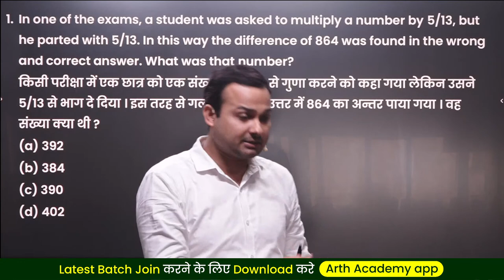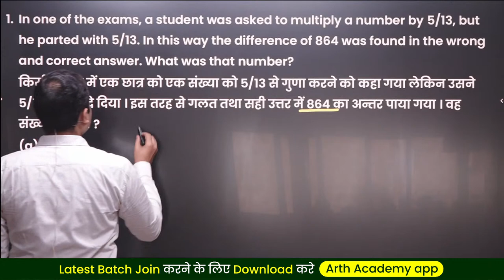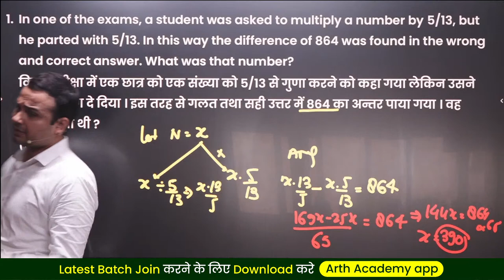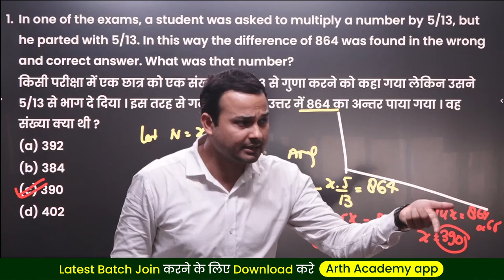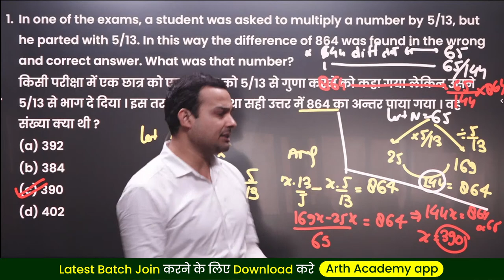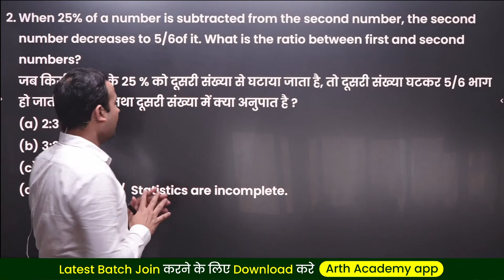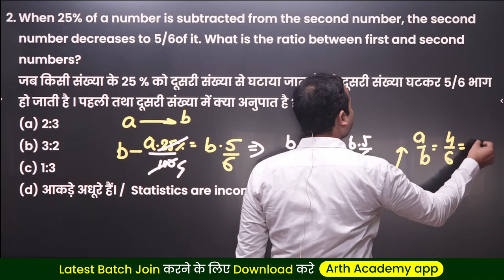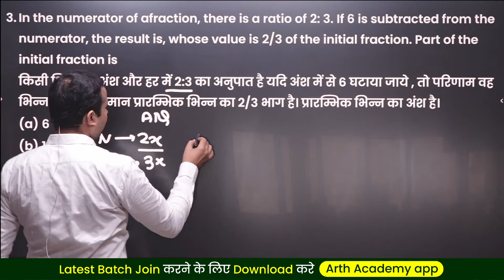Number System Lecture : 01 || Arth Academy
🏫 Arth Academy is a Reputed institute For SSC, BANK, CDS, & Other Competitive Examinations. We are shaping the career of Aspirants With Experienced Hands. The Institute is situated in Kanpur.

      Arth Academy
      Director:- Rohit Pratap Singh